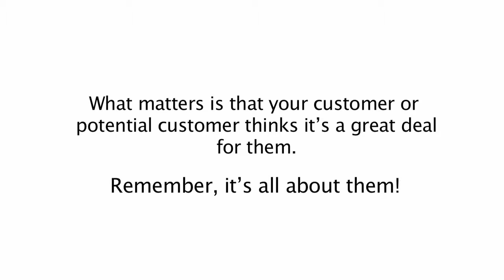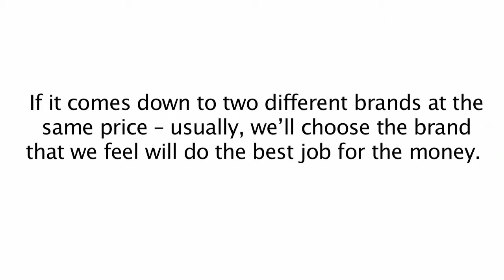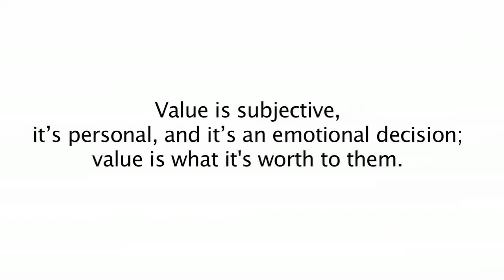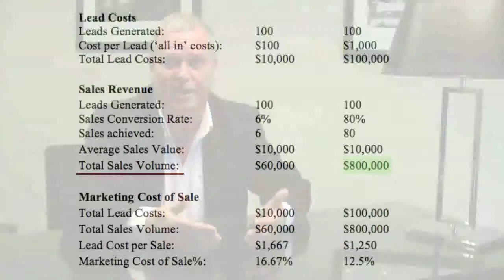3 Keys for Creating Great Offers / VLOG 9: Sales Strategies by Marc Carriere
Marc Carriere believes there are 3 key components for creating great offers to entice clients and grow your business. In this video he discusses these 3 keys as well as offering a few tips to consider when creating your offer based marketing strategy.
For more blog videos and advice on marketing tactics check out

To learn more about generating strong, reliable business leads, head to yourleadengine.com.au